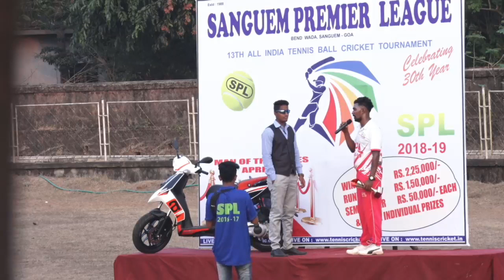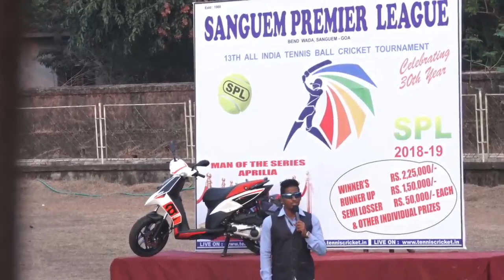MAYURESH KADAM || SANGUEM PREMIER LEAGUE 2018-2019 | GOA DAY - 2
SANGUEM PREMIER LEAGUE 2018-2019 || SANGUEM | GOA DAY - 2